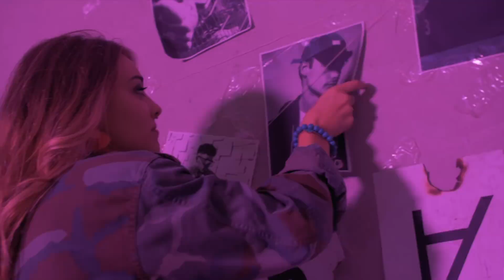NP - Racing (Prod. LGND & Lie O'Neill)